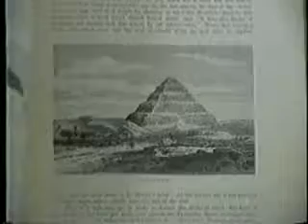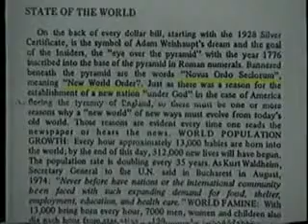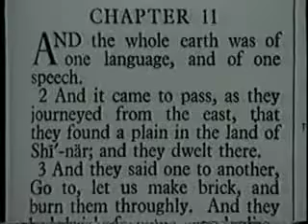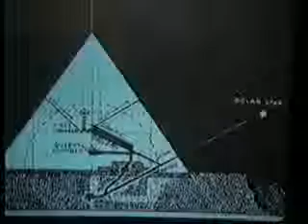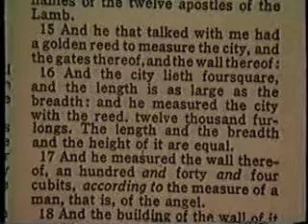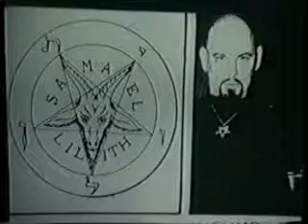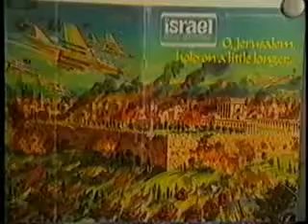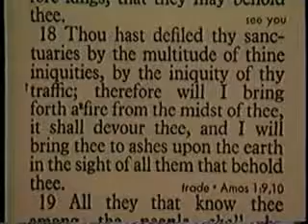Joe Maniscalco The Mystery of the Pyramids